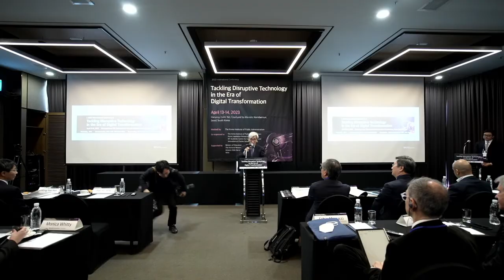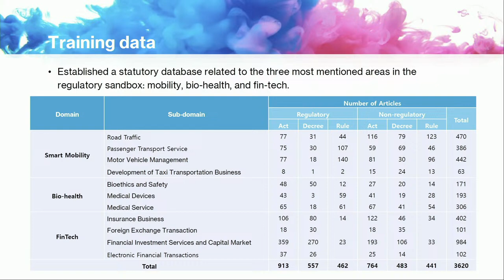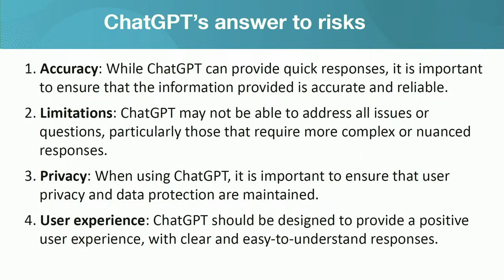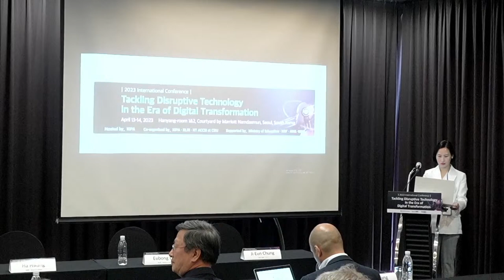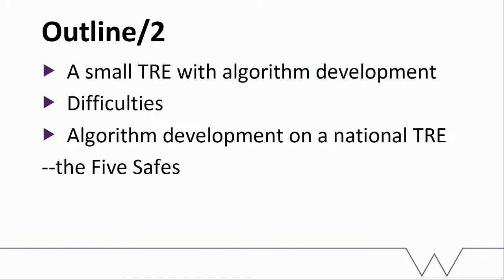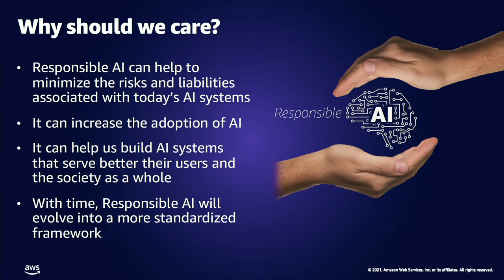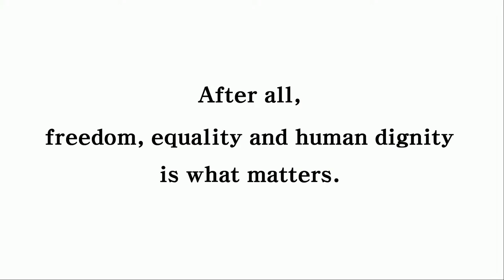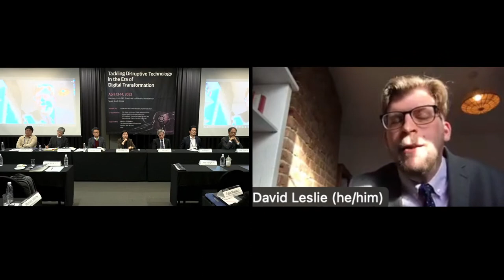[Day 1] Tackling Disruptive Technology in the Era of Digital Transformation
※ 오프라인 참가 시, 사전등록 필수입니다

Day 1 13 APRIL 2023, 09:00 AM - 16:30 PM Seoul (GMT+9)

Registration (09:00-09:30)

Opening Ceremony (09:30-10:00)
Opening Remarks: Sanghan Choi (President of KIPA)
Welcome Remarks: Yeong-Soo Han (President of KLRI)
Congratulatory Remarks: Hae-Gu Jung (Chairperson of the National Research Council)

Session 1 (10:00-12:30) _ Data-driven Public Service Reform: Issues and Challenges
(Co-organized by KIPA and KLRI)

Moderator: Song-June Kim (Professor, Kyungpook National University)
Presenters:
Adoption of AI/ML in the context of the Australian Federal Government
  Mav Kim (Westpac)
Reducing Human Labeling Errors in Developing AI-based Public Service
  Ha Hwang (Research Fellow, KIPA)
AI-based Legislative Impact Assessment
  Eubong Lee (Research Fellow, KLRI)
ChatGPT, How Will It Transform Public Services?
  Ji Eun Chung (CEO, The Codit)

Discussants:
Ho-Yeol Kwon (President, Korea Information Society Development Institute)
Ki-Seok Kwon (Professor, Hanbat National University)
Ho-Kyung Kim (Professor, Tech University of Korea)

Lunch (12:30-14:00, Hanyang 5, 3F, Courtyard by Marriott Namdaemun)

Session 2 (14:00-16:30) _ Ethical Engagement with AI-driven Technology

Moderator: Hee-Kang Kim (Professor, Korea University)
Presenters:
Safe Data Environments
  Tom Sorell (Professor, University of Warwick)
AI as Axial Technology
  David Leslie (Professor, Queen Mary University & Ethics Head, Alan Turing Institute)
Responsible AI: Removing bias from AI/ML
  Yudong Lee (Specialist Solutions Architect, Amazon Web Services)
Characteristics of AI Technology and Its Impact on Modern Legal System
Sang Yong Lee (Professor, Konkuk University Law School)

Discussants:
Jin Gon Shon (Professor, Korea National Open University)
Ki-Pyeong Lee (Research Fellow, KLRI)
Sung-Ik Cho (Research Fellow, KRIVET)

Dinner (17:00-, The VIP Chamchi , 2F, Eunsung Building, Namdaemun-ro 1gil)